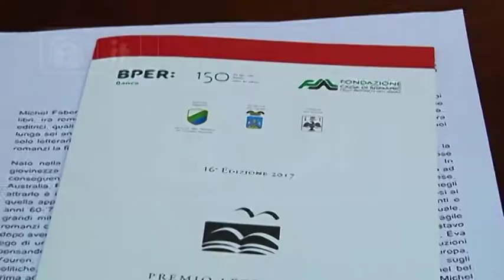L’Aquila - Presentato il XVI premio “Laudomia Bonanni"